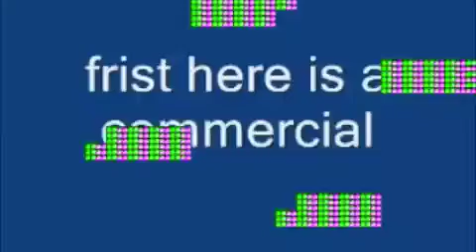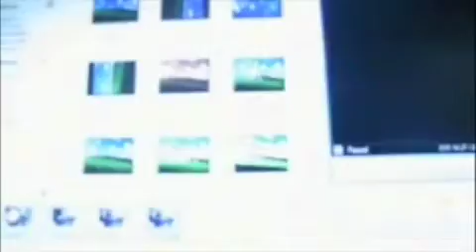A high budget video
its rely the hotel 11 but with a higher budget